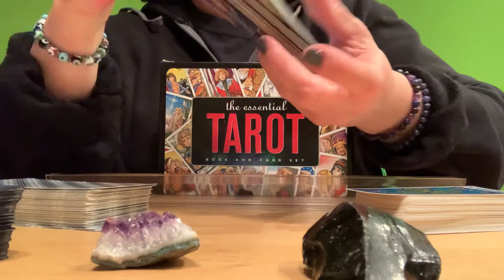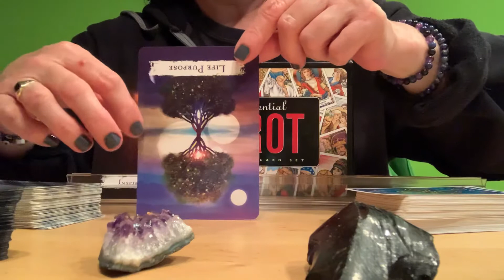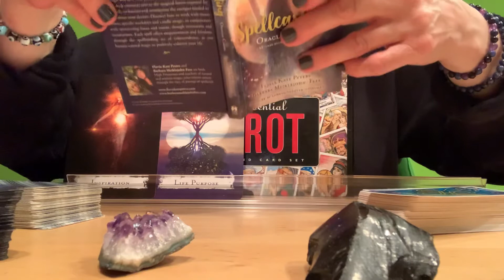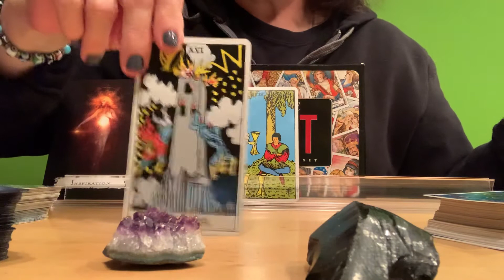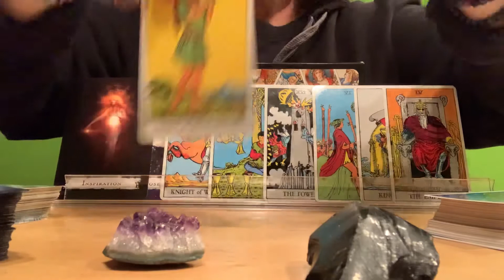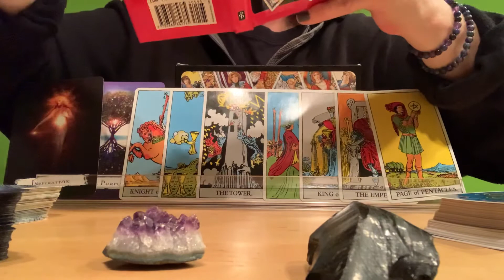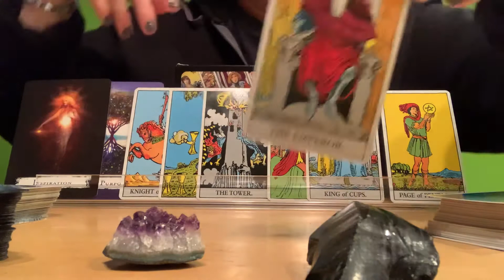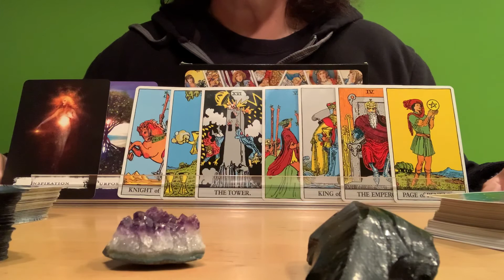GEMINI ♊️ Tower moment leads to success. Career & Finance Reading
October 25, 2020 Career & Finance

🦄DECKS USED🦄

💰The Essential Tarot Book and Cards Set
By Peter Pauper Press

By Taroteca Studio

By Flavia Kate Peters and Barbara Meiklejohns-Free

From US Games Systems, Inc

I always try to purchase my decks in person for a few reasons.  I believe in keeping small business alive and decks have energy.  I don’t always feel a connection.  Some places used to allow you to touch the cards to see if it resonates.  With the changing world it may not be an option where you are.